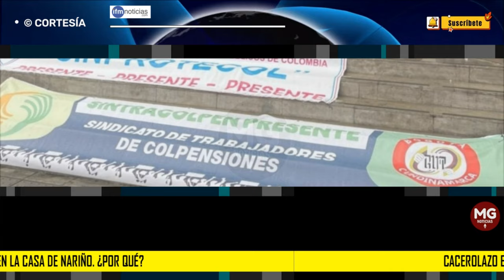🚨 CACEROLAZO EN LA CASA DE NARIÑO ¿POR QUÉ?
Mañana 25 de junio, los sindicatos del Ministerio de Trabajo de Colombia se dieron cita frente a la Casa de Nariño a las 9:00 a.m. para realizar un cacerolazo, manifestando su descontento con las condiciones laborales y la falta de respuesta a sus demandas.
IFM NOTICIAS